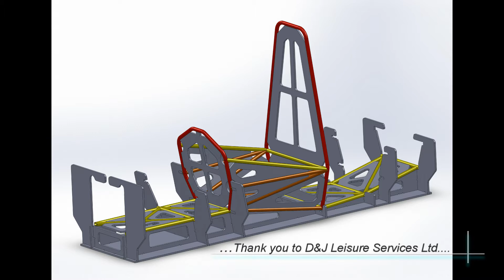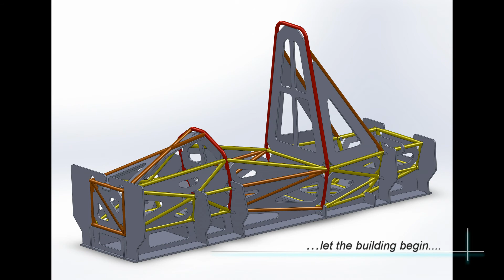HUFS JigCutting 04 16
Our 2016 Chassis Jig cutting by D&J Leisure Services Ltd. Hull